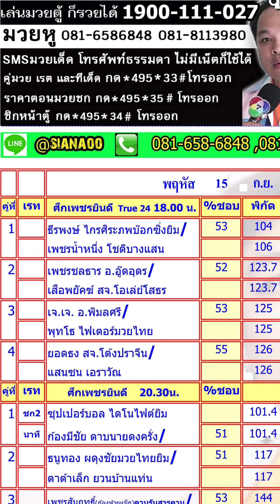สรุปวิจารณ์มวย พฤหัส 15 ก.ย. 2565...มวยพักยกเซียนอู๋ ID LINE